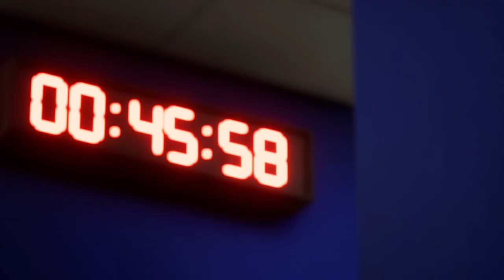EURO 2024 - Denmark vs Türkiye - Quarter final - FC24